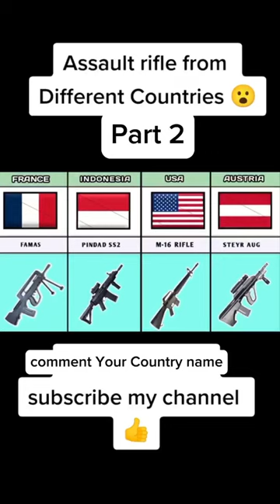Assault Rifiles from different countries rifles guns 10kviews army |By Mr Information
Assault Rifiles from different countries riffles guns many countries

military firearm that is chambered for ammunition of reduced size or propellant charge and that has the capacity to switch between semiautomatic and fully automatic fire.

ytviral short
assault Rifiles
mr information |short 10kviews